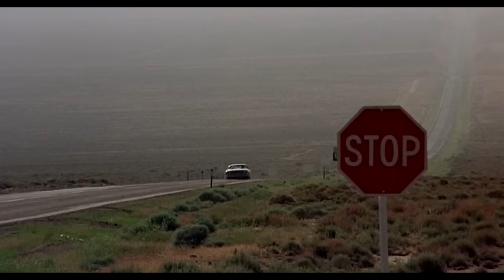Vanishing Point (1971) - Music Video - Roadhouse Blues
Movie: Vanishing Point (1971)